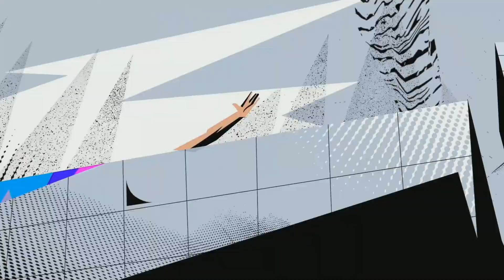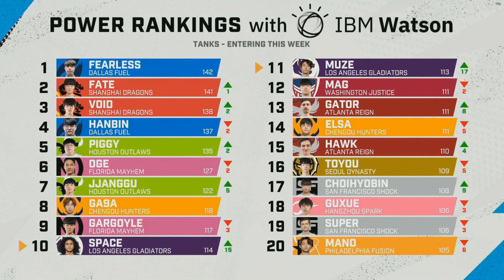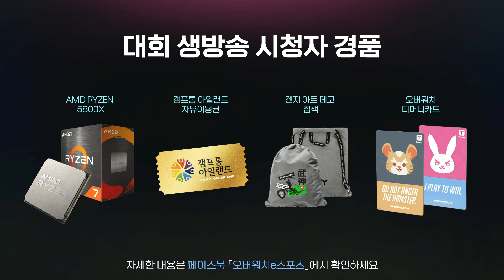보스턴 업라이징 vs LA 글래디에이터즈 | 오버워치 리그 2021시즌 6월 토너먼트 예선 | 3주차 2일 서부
🏠 더 많은 리그 콘텐츠를 위해 구독하는 걸 잊지 마세요!
📅 오버워치 리그 2021년 일정을 확인해보세요!
🎥 최근 경기들과 하이라이트를 확인해보세요!